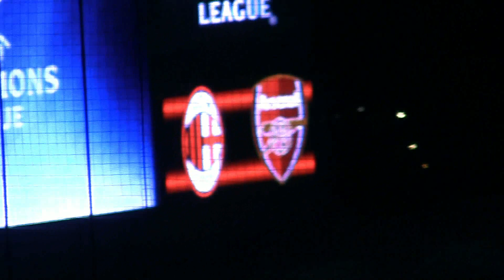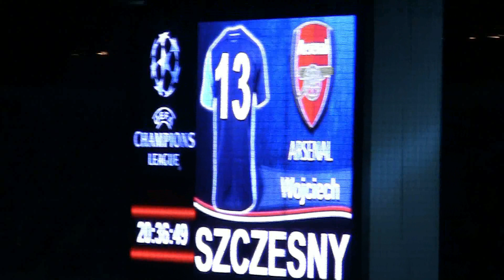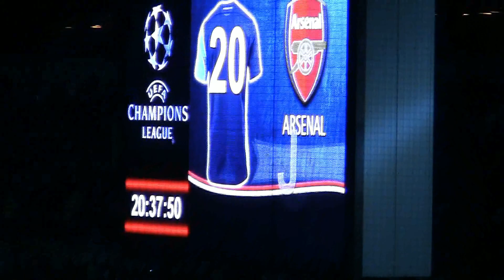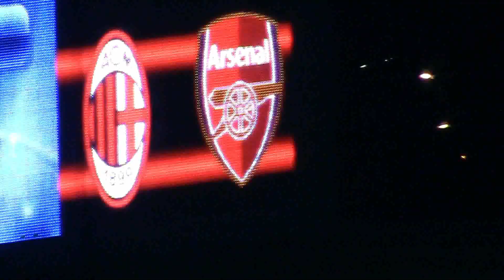Steffi Volttage: AC Milán - ARSENAL, 15. 2. 2012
Arsenal - AC Milán, Liga Mistrů